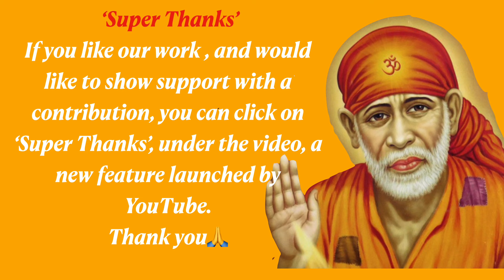Sai Baba Message | Asking for Help Shows Courage | 29 |11 | 24 l